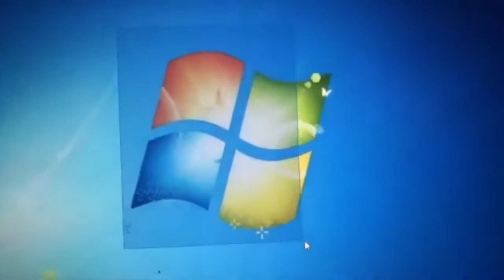Every Windows 7 User Has Done This To The Home Screen 🔥🔥